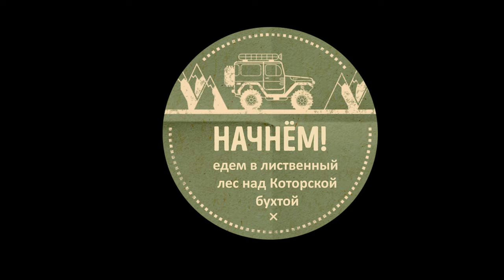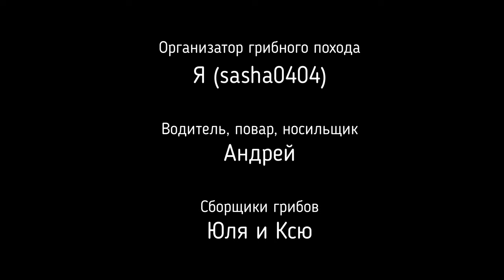Собираем грибы зимой, Черногория удивляет!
Грибы в Черногории мы обычно собираем с июля по октябрь. На этот раз очень теплая зима продлила грибной сезон, микроклимат в лесу стоял невероятный - даже земляника зацвела.

Мы отправились  в район Которской бухты 4 января на один из холмов, где есть шикарный лиственный лес, в октябре мы уже собирали здесь белые и лисички, на этот раз были только лисички больших размеров

Хотите готовый маршрут на 2 дня в горы на карте Гугл и Мэпс.Ми ?